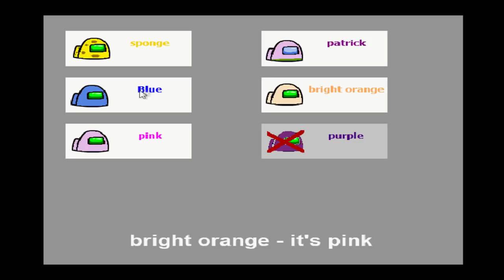SPONGE US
Video by
IULITMx